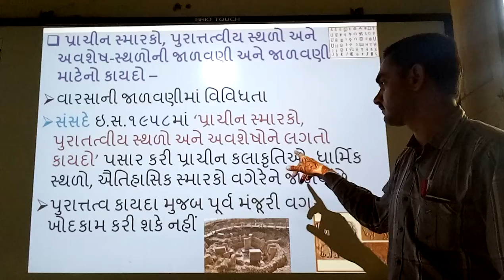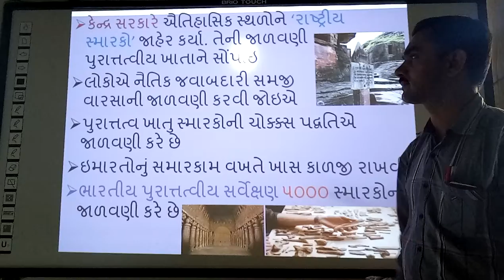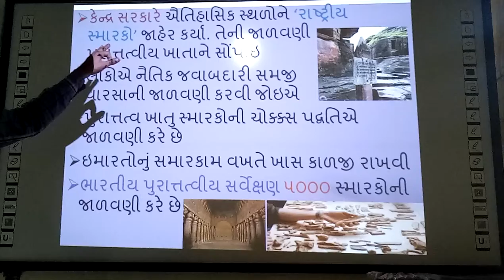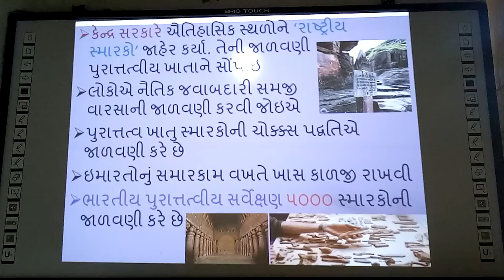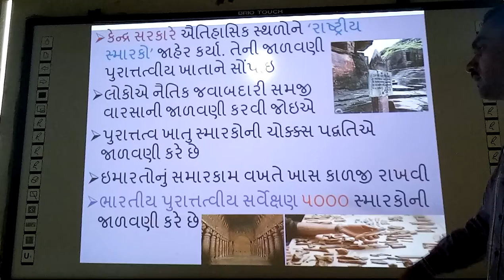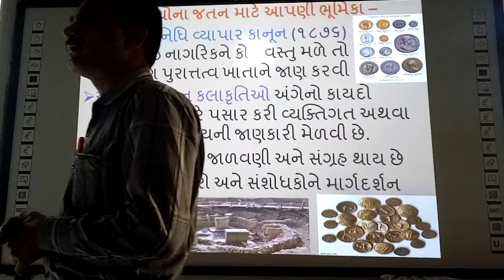Prachin Smarako ni Jalavani, | samajik vigyan,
Prahin Smarko ni Jalavani, | smart india, | suresh dhoriya, | Puratatva vastuoni Jalavani, | Varsani vastuni Jalavanina Kayadao, | social science, | samajik vigyan, | Best infourmation of varsa na kaydao, | you tube, | Education, | technology, | animation, | short note, | social science, | videos, | Information,